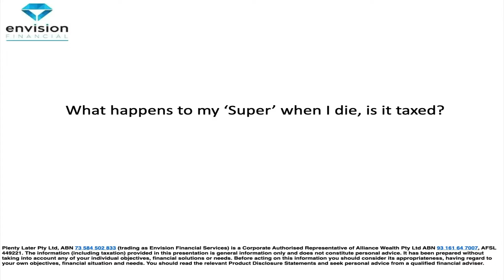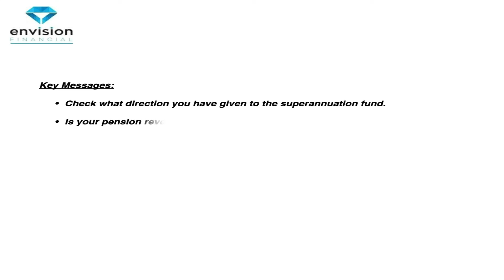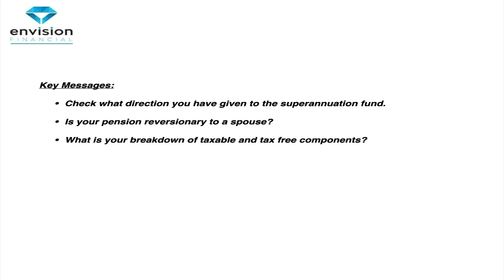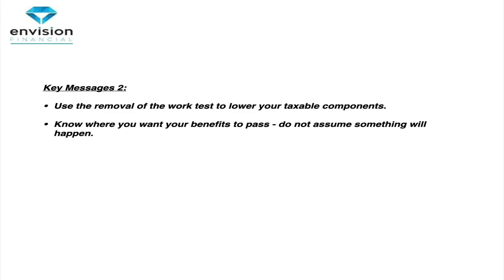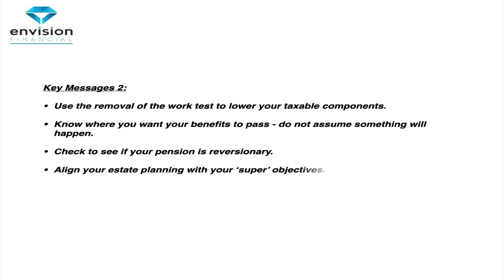Is your Super taxed if you die? Answer: It depends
Estate planning – Is there tax on super?

Financial Planner Luke Smith joined 2CC Talking Canberra 1206AM in The Money Show which aired on Friday 27 May 2022. Leon starts the show, assessing this topic is perhaps the most depressing ever – not only might you die, you might also have to pay tax on your super! This week’s topic is: Does your estate pay tax on your super?

Key topics covered include:
– What happens to your super when you pass?
– Have you put in place a binding nomination if you are working, or perhaps a reversionary pension if you die?
– Generally, if a husband or wife passes, super goes to the spouse or dependent children tax-free.
– What happens if the money goes to a non-dependent child?
– Is life insurance within super taxed? How might you plan for that?
– What is the tax rate?
– Can you use the removal of the work test rules to take money out and put it back in tax free?
– Remember, your will doesn’t cover your super and an enduring power of attorney is a useful document too.
– Luke offers his insights into considering super as part if an estate plan.

Do you need financial planning advice around your super?
Luke as a Financial Planner can help you set up a financial planning strategy to help you achieve your personal financial goals. Make an appointment to confidentially discuss investment, super, and retirement planning. Call Envision Financial Services on 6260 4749.

Luke will return to talk about financial planning on 2CC next Friday. You can also catch up with The Strategy Stacker – Luke Talks Money podcast.